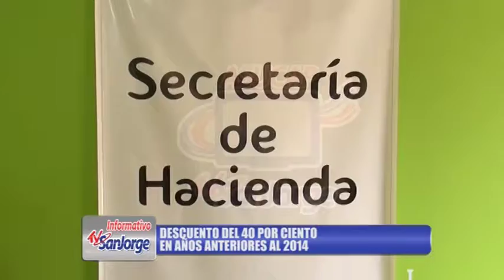Descuento del 40 por ciento en años anteriores al 2014